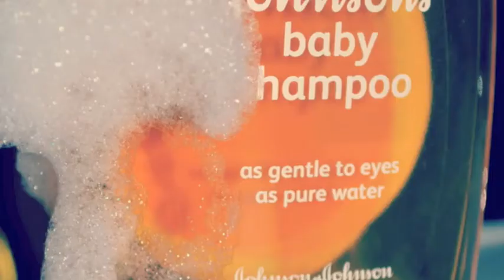Logan's Day Alexander HNC Photo